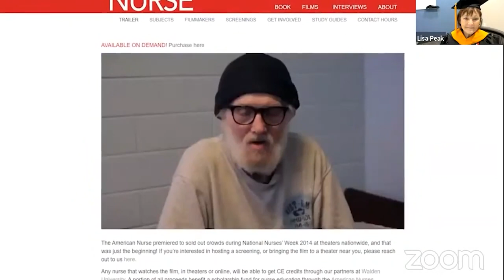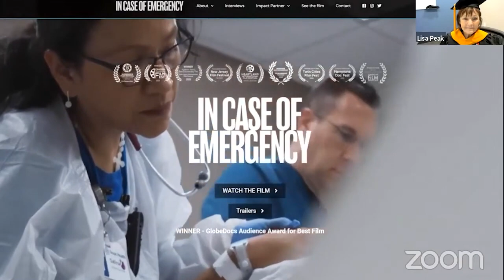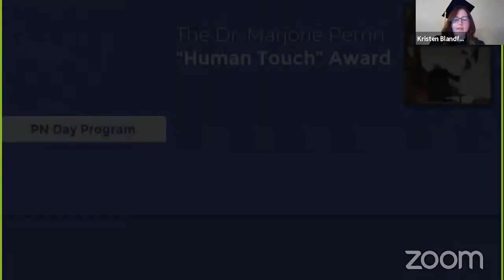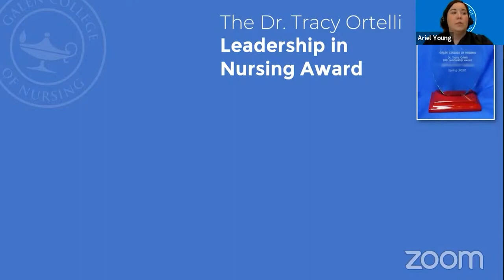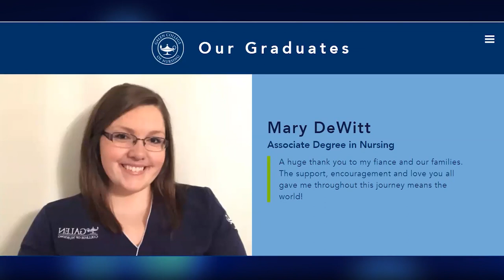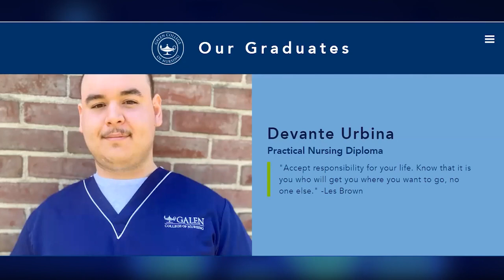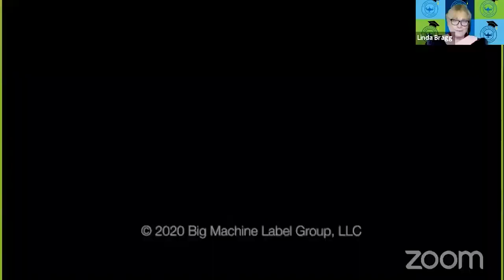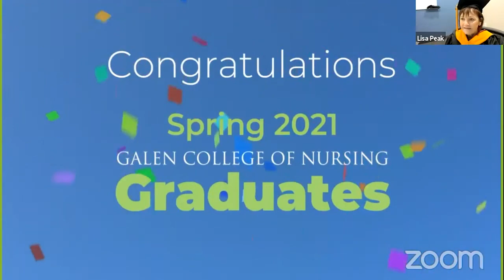Louisville, KY - 5/10/21 - Galen College of Nursing Virtual Graduation